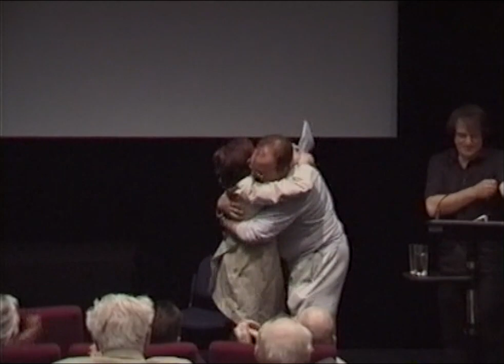The Wrecker (1929) David Wyatt introduction (2003)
Film historian David Wyatt's introduction to a 2003 screening of the British/German silent film 'The Wrecker' from 1929, at the British Silent Film Festival in Nottingham.  "With an ad hoc dramatic reading of the last part of the Bernard Merivale play, by Neil Brand, Jenny Hammerton, Tony Fletcher and David Williams".

David Wyatt passed away in October 2022, at the age of 74.  This recording shows him as we fondly remember him in his presenting style, both highly informed and humorously irreverent.

Upload based on a DVD transfer of an analogue (Hi-8?) recording, encoded at 50fps to retain the original smooth video motion.  Best viewed at 720p50.